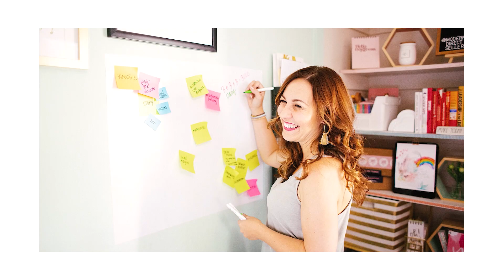What Emerging Trends will Shape the Future of Direct Selling?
Embark on a journey into the future of direct selling as Becky Launder from Modern Direct Seller unveils the emerging trends that will shape the industry. Gain foresight and strategic knowledge to stay ahead in the dynamic world of direct sales by tuning into this insightful video.

Discover the latest trends, strategies, and resources to succeed in direct sales by visiting our